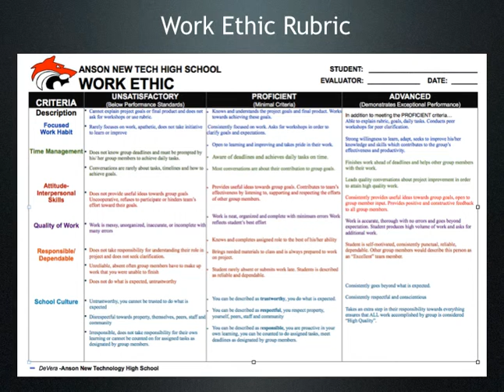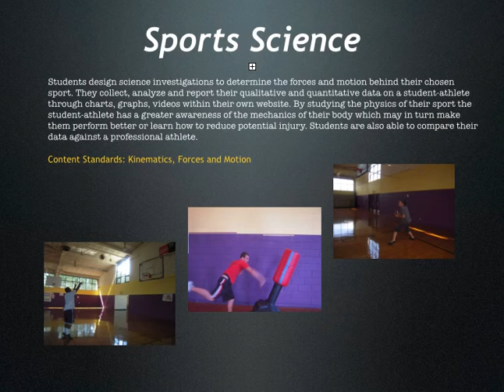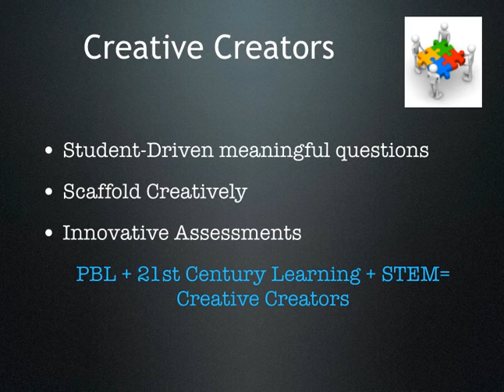Creative Creators in STEM through PBL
This is a shortened version of the Presentation for the Scaling STEM conference in North Carolina 2012 called "Creative Creators in STEM through PBL" by Bebette de Vera. This presentation briefly explains how collaborative problem-solving, PBL and STEM are supported in science classes.